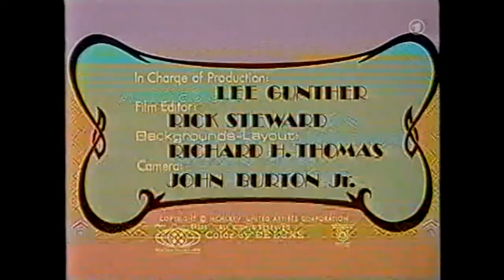Dogfather (Die Schlappohrbande) - 12. Fliegende Hunde